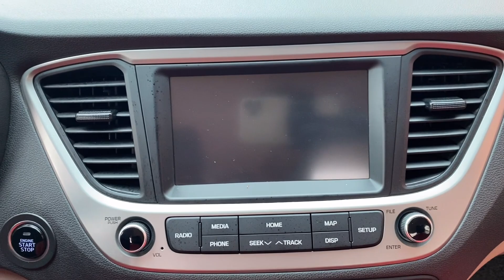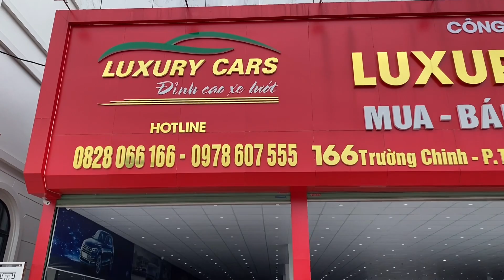🔴 Siêu lướt: Huyndai Accent 1.4AT số tự động sx cuối 2020 đẹp long lanh. LH 0978.607.555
♻️♻️♻️Tuyệt đẹp: Huyndai Accent sx2020 số tự động 1.4AT chạy 2V, sơn vỏ nội thất như mới, chủ đi giữ gìn, trang bị đề nổ thông minh, màn hình camera đầy đủ
🌈 Giá 490tr
🌈 Xe đang bán tại: Salon Luxury Cars Hải Dương -166 Trường Chinh- P. Tân Bình- TP Hải Dương
Chất lượng xe bên em cam kết 3 tiêu chí
1. Xe không tai nạn : vào đầu, đít, sắt xi, túi khí, cột kèo, khung sườn kết cấu của xe
2.  Xe không ngập nước , không thuỷ kích, máy số zin, không bổ máy
3. Xe hồ sơ pháp lý chuẩn chỉ không tranh chấp, không phạt nguội, đủ điều kiện sang tên chính chủ
💥 Cam kết bảo hành bằng văn bản cho các bác đi kiểm tra test thoải mái bất cứ đâu các bác yêu cầu. nếu phát hiện 3 lỗi  trên Salon sẽ hoàn toàn chịu trách nhiệm hoàn tiền 100% và đền bù tất cả chi phí.
💥 Các bác ở xa ngại không muốn đến salon chỉ cần chuyển khoản cọc bên em sẽ mang xe đến tận nơi cho các bác test kiểm tra đúng theo văn bản cam kết thì bác nhận xe thanh toán tiền ạ.
💥💥💥 Mua xe cũ các bác cũng cần lưu ý: Xe cũ đã qua sử dụng ko thể đòi hỏi sơn zin 100% đâu ạ.